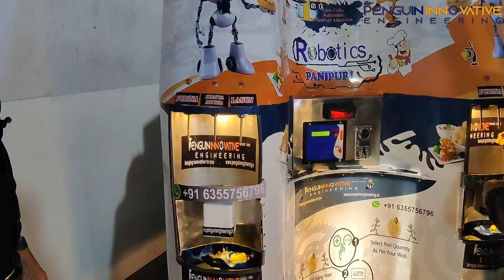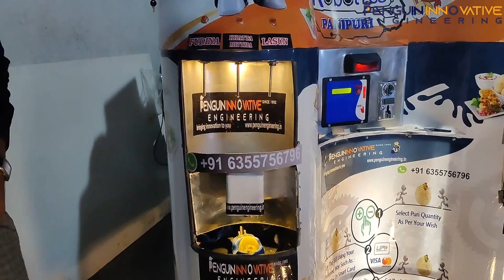ATM Pani Puri Machine | Fully Automatic machine | panipuri vending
Penguin Engineering, automatic robotics panipuri machine , panipuri atm , panipuri vending machine ,
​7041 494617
​Name:- PENGUIN ENGINEERING
​Address
​16, 17 gopinath industrial  hub, opp. Durganagar nr. Vatva gidc over bridge, ambika tube mill compound, vatva, Ahmedabad

भारत के युवानो ने दुनिया की पहली fully robotic automatic panipuri machine बनाई है।  यह भारत की पहली कंपनी है जिसने 2-3 साल तक कड़ी मेहनत करके इस मशीन को बनाया है। इस मशीन का पेटेंट रजिस्टर किया गया है।  इस hygienic concept को अधिक से अधिक लोगों तक पहुंचना चाहिए। इस वीडियो को विभिन्न लोगों को share कीजिये l और आपको गर्व होगा कि भारत के अंदर एक कंपनी है जिसने यह मशीन बनाया है l ये एक एसी मशीन है जो अभी कोरोना की इस महामारी में hygienic concept फैलाएगा l इन युवाओं को बढ़ावा देने के लिए यह वीडियो share कीजिये l